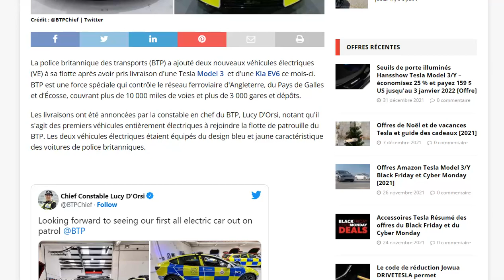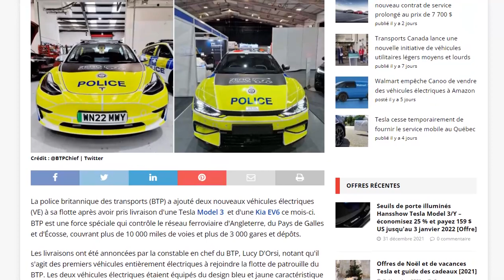La police britannique des transports commande des Tesla Model 3 et Kia EV6 !